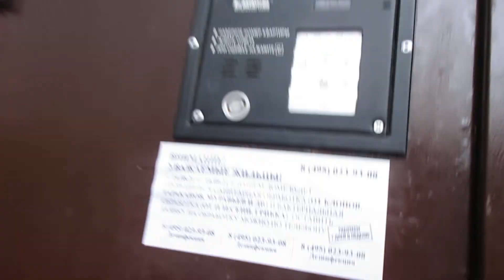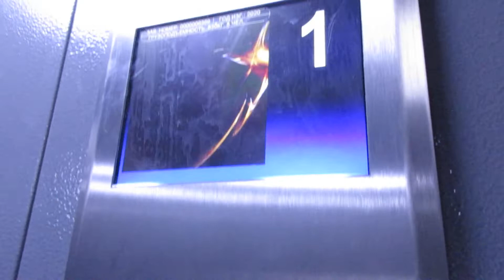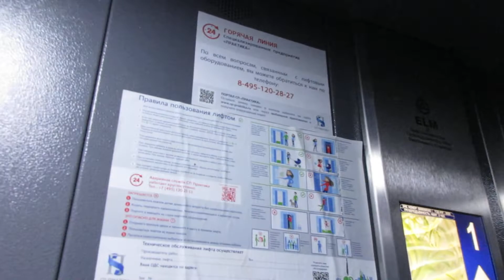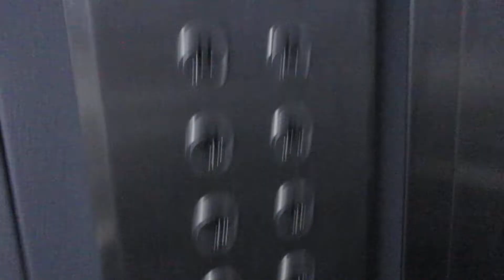(Глючный грузопасс.) Муз. Лифты ЕЛМ Queen Lite 2020 г. @ Ул. Зеленодольская, 11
Снято 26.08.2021 (Canon IXUS 275 HS)

Подъезд: 5
Кол-во этажей: 14
Консьерж: нет